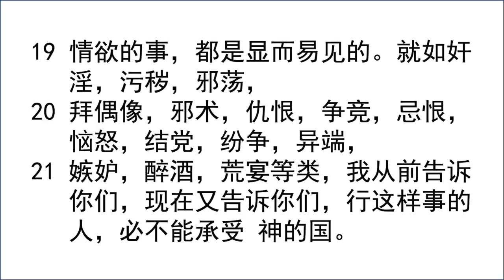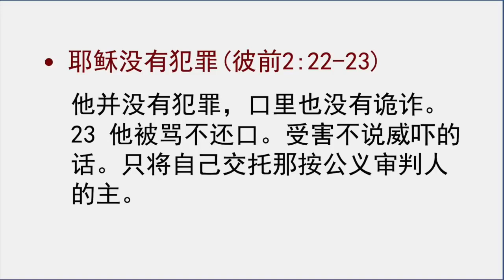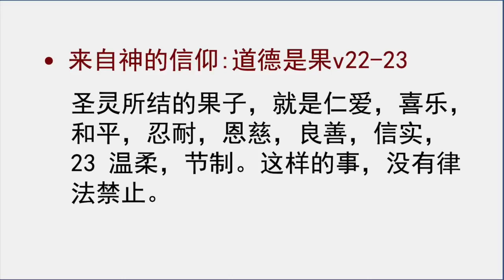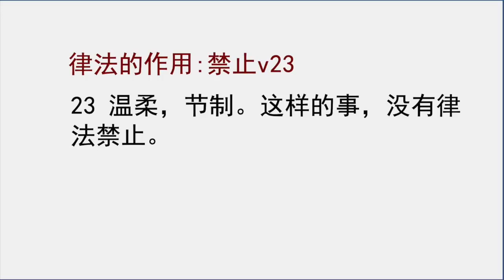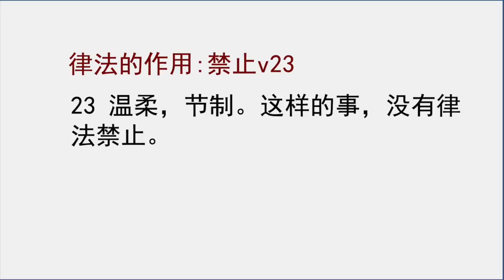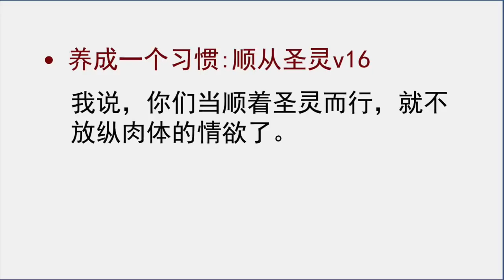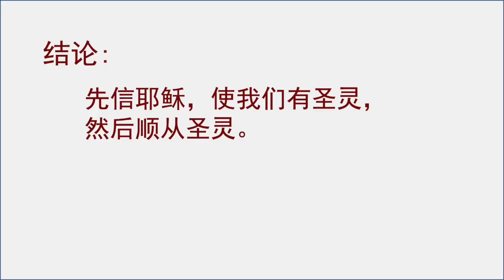20200322 道德的价值 孙伟光牧师